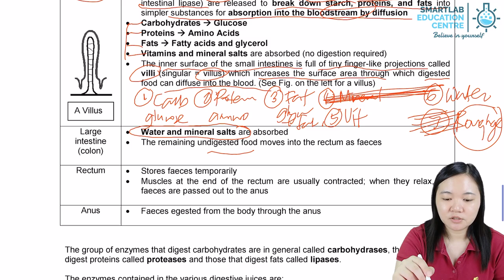Human Digestive system: Large Intestine